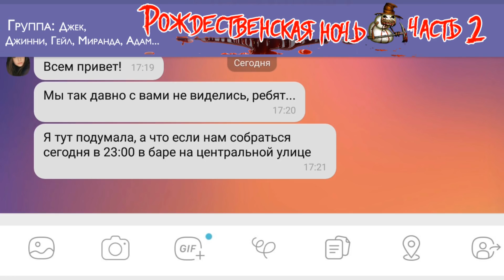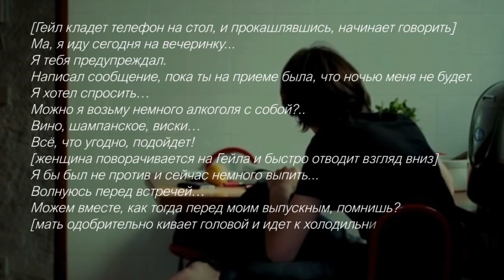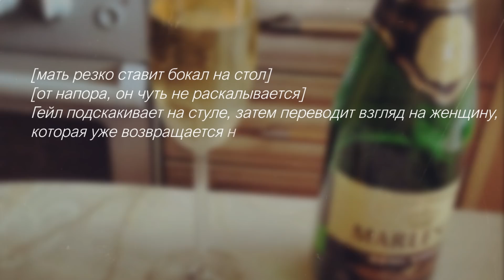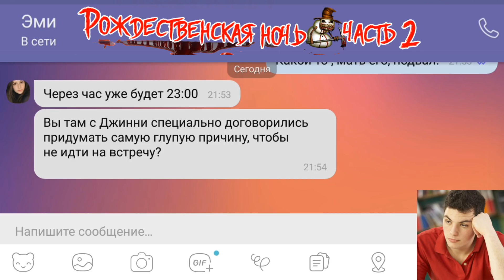Самая страшная переписка в мире. Шампанское ч.2